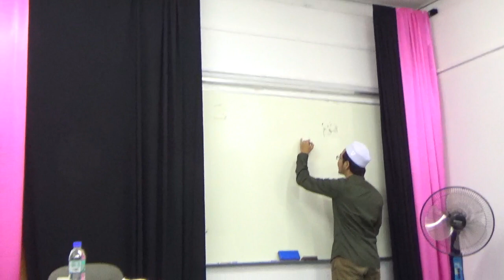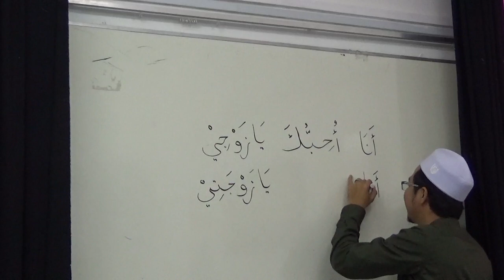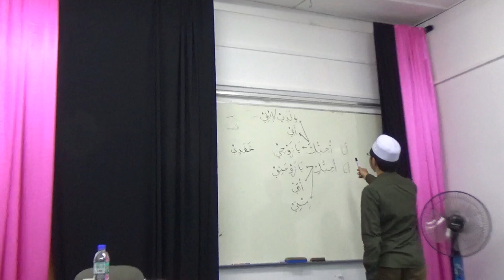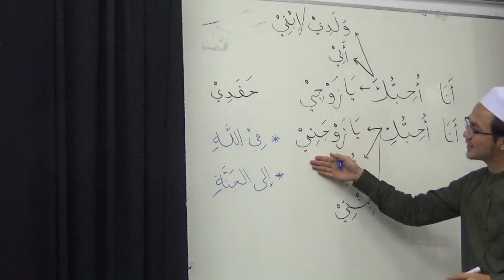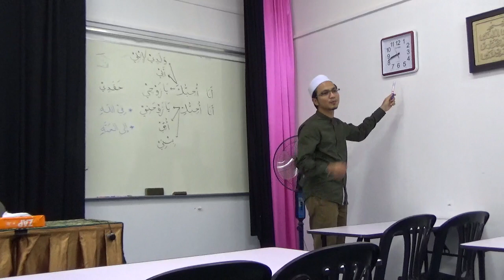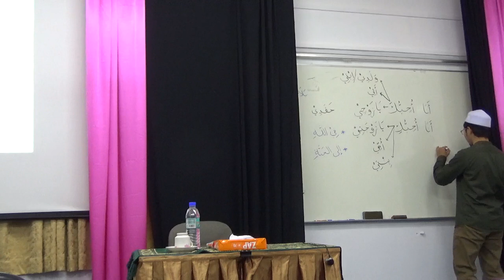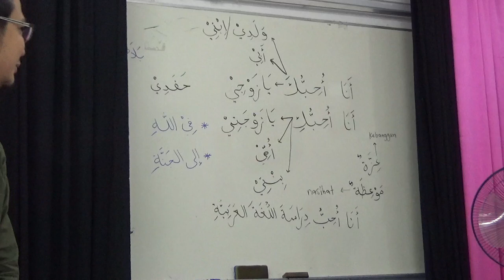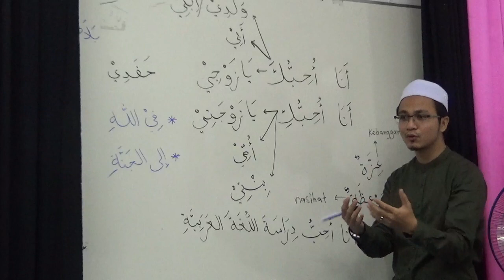BAHASA ARAB PERBUALAN BAHAGIAN 2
Pelajaran Bahasa Arab Perbualan secara percuma di Surau Taman Saraya